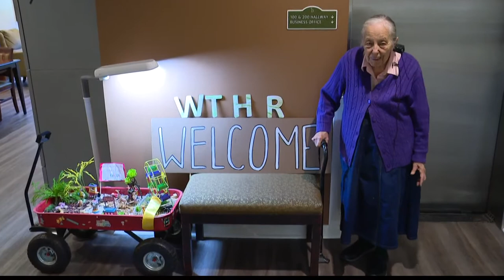91-year-old wows people with her artwork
Mary Wolski has a collection of over 200 paintings.